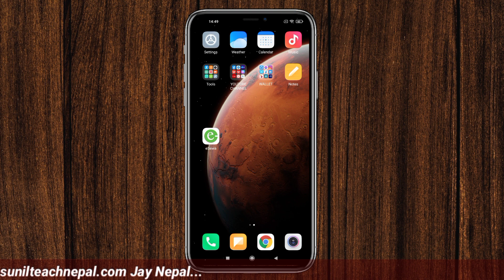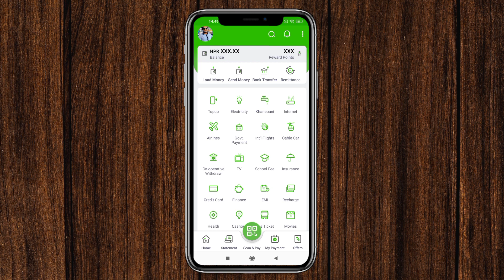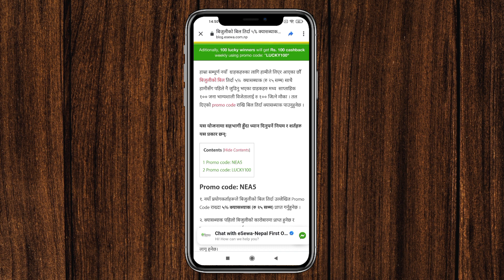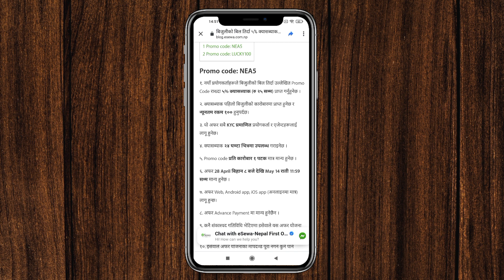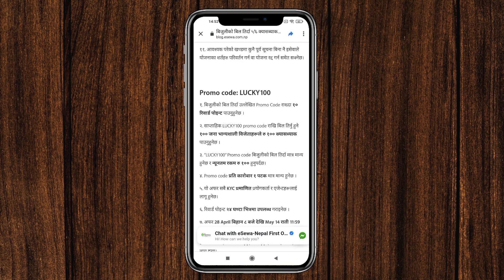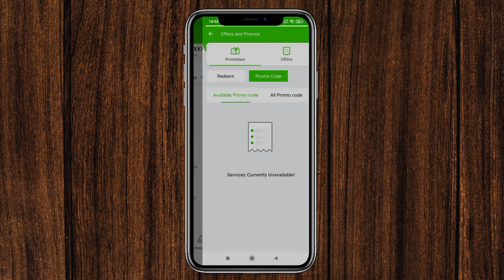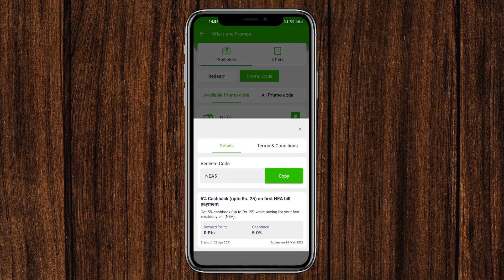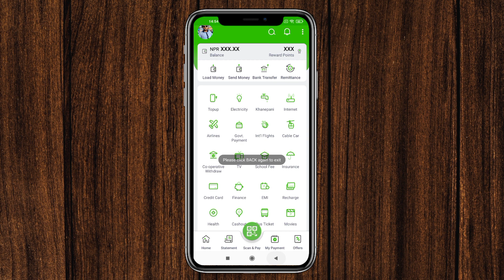eSewa Cashback 5% / Get Rs 100 / New Offer On eSewa In 2021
TEACHNEPAL802/